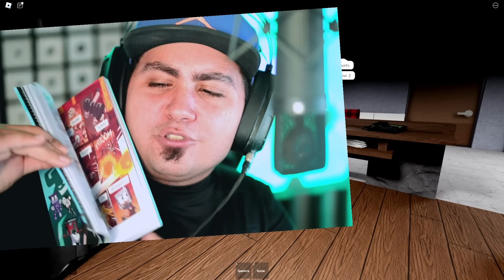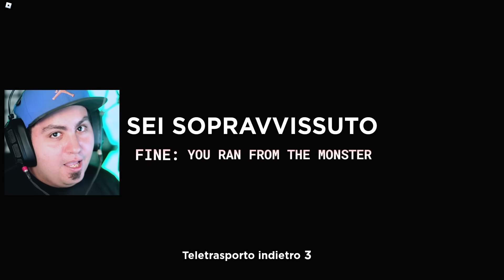QUESTO NON È SOLO UN OSPEDALE! SIMULATORE DI DOTTORE IN ROBLOX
Oggi diventiamo DOTTORI su Roblox! Purtroppo dobbiamo difenderci da un mostro che cercherà di spaventarci mentre curiamo le persone!! Passeremo 3 Notti al Buio tutti insieme! Fa davvero paura e il mostro è inarrestabile! Siamo Pronti Amici?! 😎 Compra le STORIE DA EROI qui

Lyon Out!